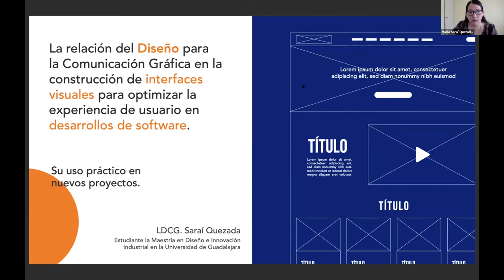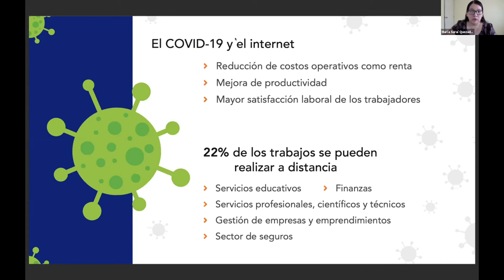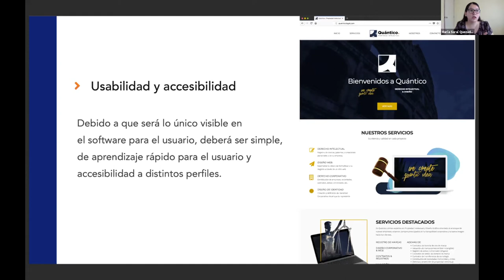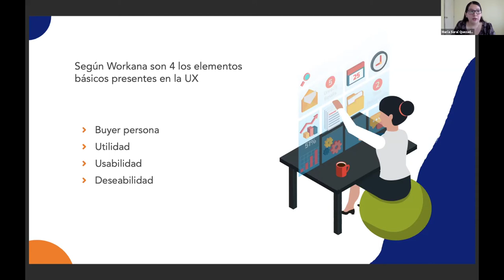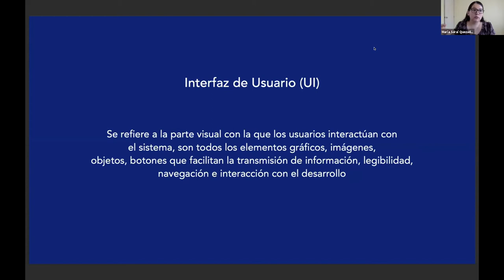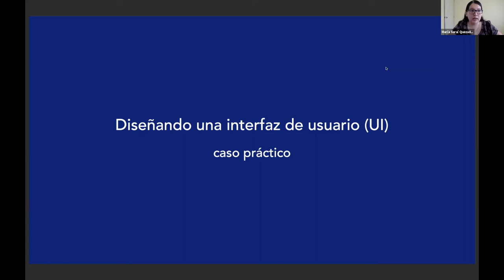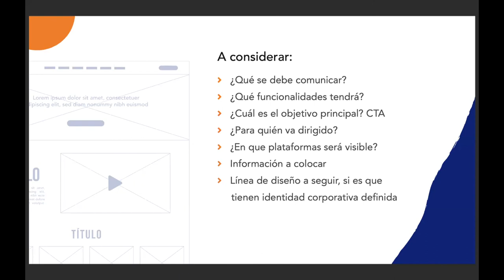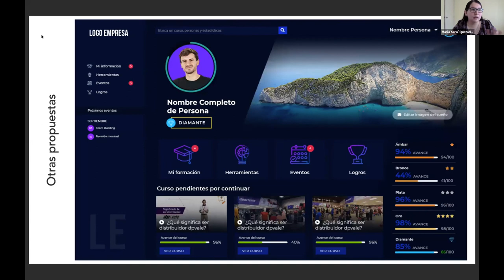La relación del diseño para la comunicación gráfica en la construcción de interfaces visuales...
SIVD 2020 Mesa 4. La relación del diseño para la comunicación gráfica en la construcción de interfaces visuales para optimizar la experiencia de usuario en desarrollos de software. Quezada, M. / Universidad de Guadalajara